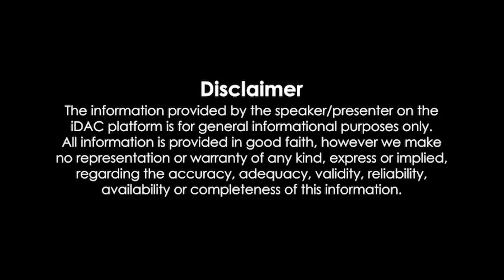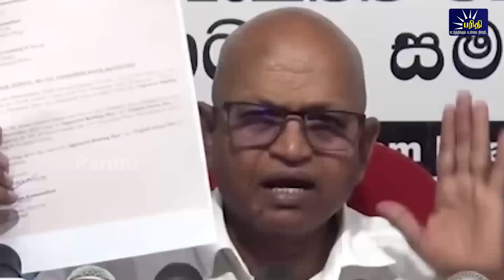காலைநேரச்செய்திகள் 03.09.2024 Morning News 📰